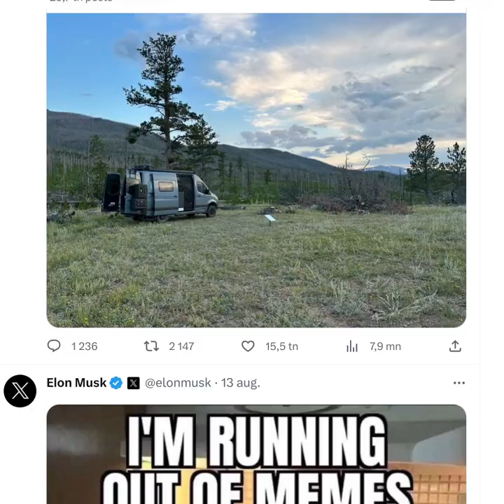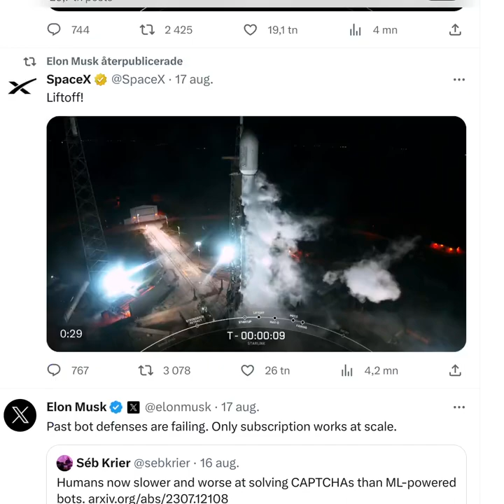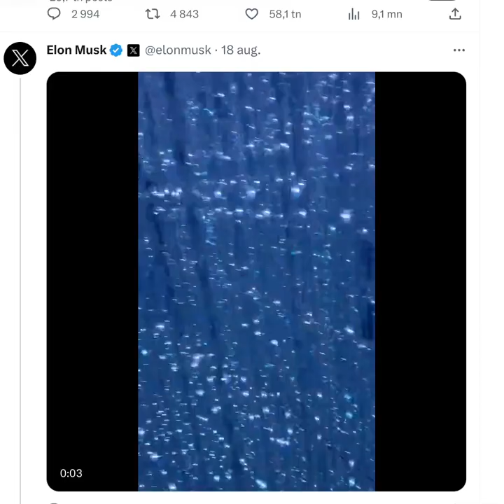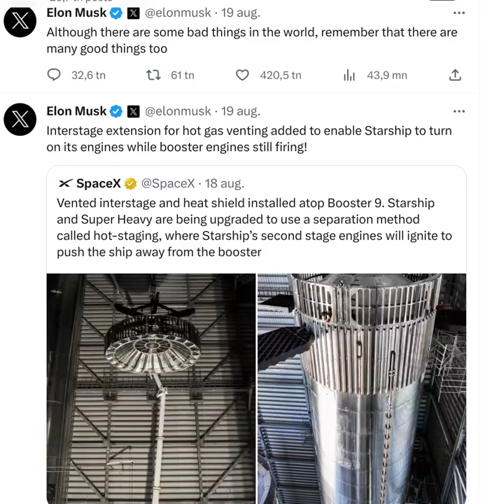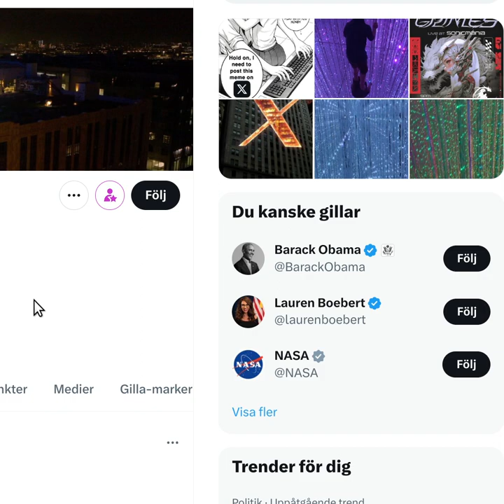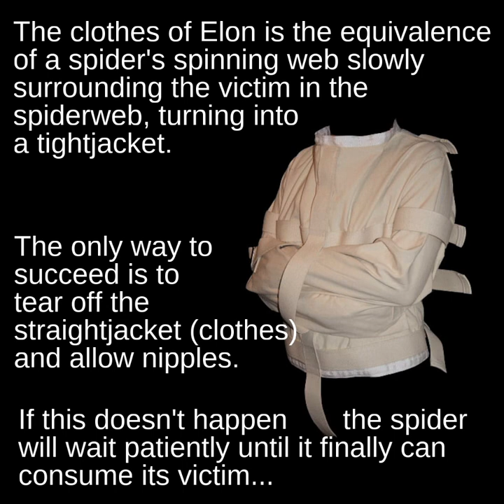🕸 Clarifying the Spider Meme & showing literal threads of the spiderweb (in plain sight visible)